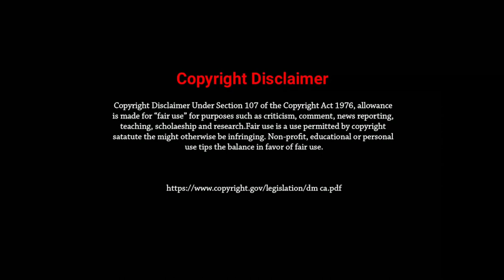You Can Do It( তুমিও পারবে)||Motivational Video By Nahid Armaan || Edit:Omur Abu Yousuf.From:UTBD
Motivational:You can do it.
Written By: Nahid Armaan.
Inspired By:Sandeep Maheshwari.
Edit: Omur Abu Yousuf
Directed by: Nahid Arman

Welcome from UT BD channel. This is our 2nd video of our new channel. we aren't professional after that We tried our best to creat this Video. If you like this video from the core of your heart please like, shear and don’t forget to subscribe because your supports will be gives us a new motivation to creat an another sensational video than it. Other thing is that UT bd channel will gives you not only motivation videos but also more things which is so essential for your daily life. So Thanks to all for watching this video..

Composed by: Harry Lightfoot
Album: La Belle Epoque